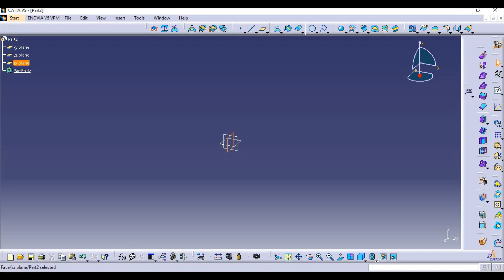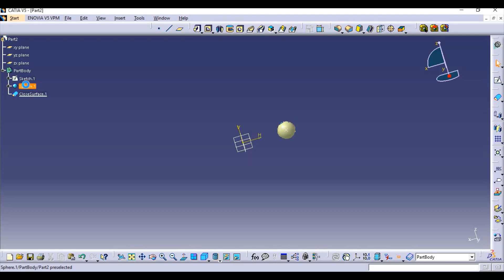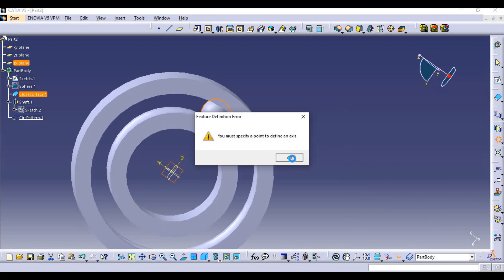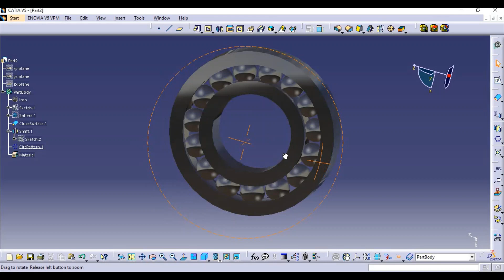How to design a ball bearing | in CATIA V5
this video describes how to design a ball bearing using CATIA V5.
This video covers all the required tools to design your own similar model for better understanding.